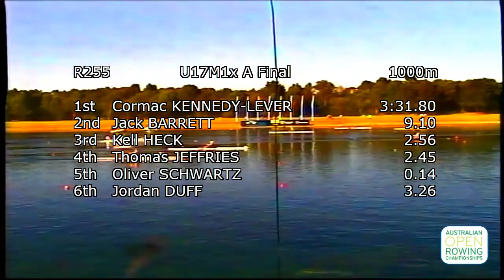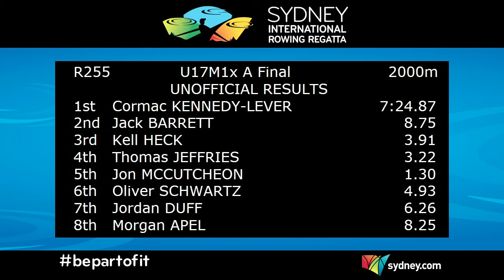2015 Sydney International Rowing Regatta | Thurs, Day 4 | U17M1x A-Final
The A-Final of the Under 17 Men's Single Scull at the 2015 Sydney International Rowing Regatta, footage as taken from the venue screens.

Official Results:
1. Cormac Kennedy-Leverett (Tweed Heads)              7:25.00
2. Jack Barrett (North Esk)                                                +8.56
3. Kell Heck (Coomera Anglican)                                      +3.84
4. Thomas Jeffries (Nudgee)                                            +3.12
5. Jon McCutcheon (Swan River)                                     +1.34
6. Oliver Schwartz (Drummoyne)                                      +5.30
7. Jordan Duff (Cathedral)                                                 +6.34
8. Morgan Apel (Brisbane Boys College)                        +8.00

The Sydney International Rowing Regatta is Australia's largest rowing regatta, featuring seven days of racing from the best elite, under age and school athletes in the South East Asian region.  Components include the Australian Open Rowing Championships, Australian Open Schools Rowing Championships and the Kings and Queens Cups Interstate Regatta.